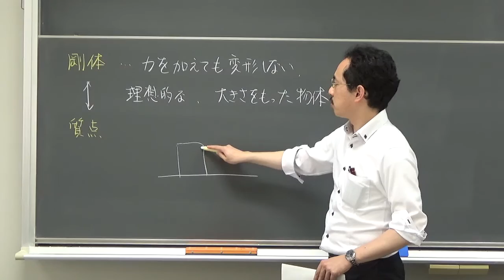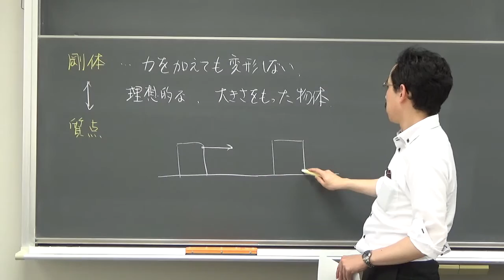力学28-1 剛体と質点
No.28 A